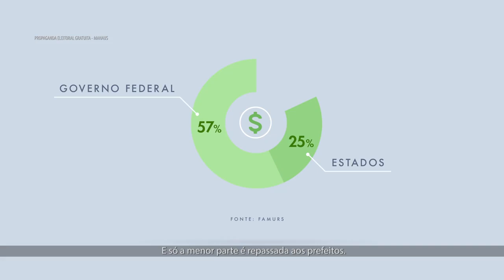HGPE. Manaus. Artur Virgílio Neto 07/09/2016